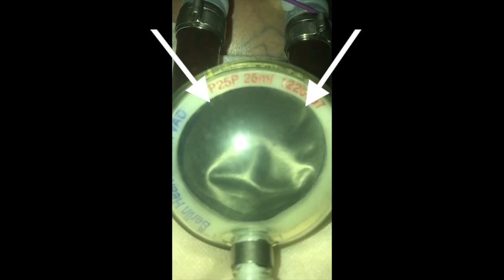Supplemental Video 2: iPhone in the Management of the Berlin Heart EXCOR Ventricular Assist Device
Supplemental Video 2: VAD performance video in slow motion shows suboptimal filling several times during the unstable hemodynamics period.
iPhone in the Management of the Berlin Heart EXCOR Ventricular Assist Device
Badheka, Aditya; Allareddy, Veerajalandhar
10.1097/MAT.0000000000000708